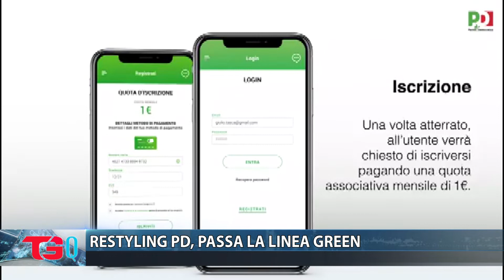RESTYLING PD, PASSA LA LINEA GREEN